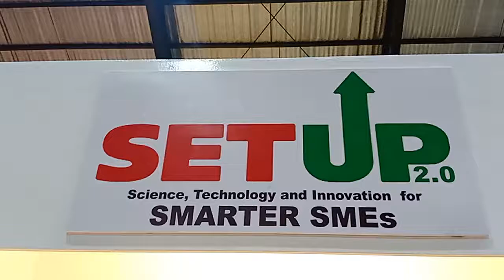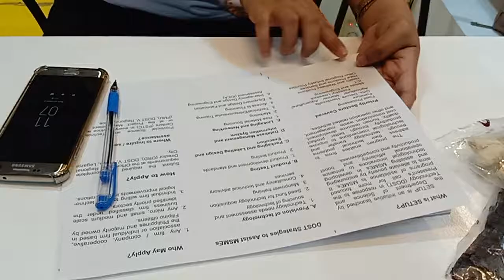Interview with SETUP Booth at BRICE 2019 and RSTW 2019 in Naga